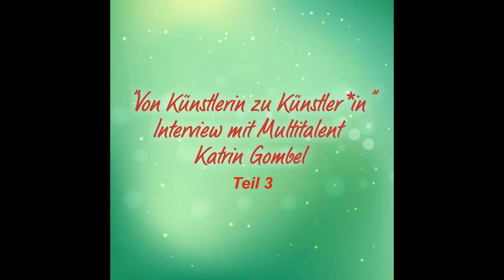"Von Künstlerin zu Künstler*in"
Teil 3 des Interviews mit Katrin Gombel. Wir sprechen über Träume, Wünsche, Utopien und wie wir die Corona Krise erleb(t)en (haben).